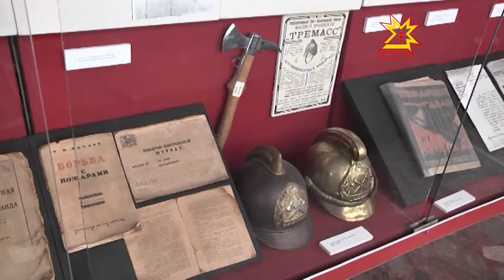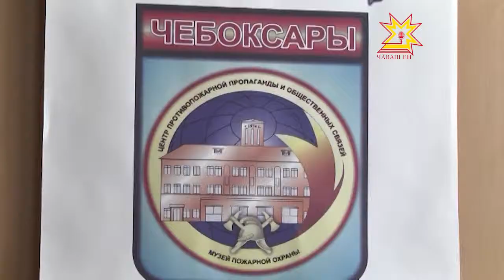Юбилей отметил музей службы 01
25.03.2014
Вот уже сорок лет здесь осваивают азы пожарной безопасности школьники и студенты. А горожане и гости республики приходят сюда, чтобы увидеть раритетные экспонаты. Юбилей отметил музей службы 01. Именно так называют в народе Центр противопожарной пропаганды и общественных связей Чувашии.